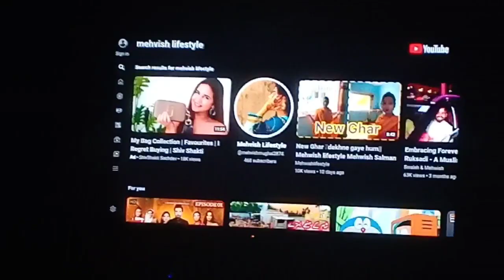Cosuin k Ghr Kon Kon gya ||Enjoying with cousin's 🤗 Family Vlog راستے میں ایک کھترنک گائے آ گئی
راستے میں ایک کھترنک گائے آ گئی 🐄🐄🐄😎😎